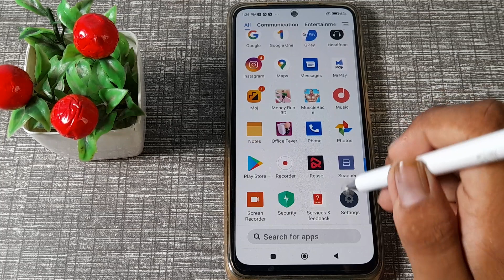how to off auto rote screen in redmi Note 10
how to off auto rotate screen in redmi note 10 phone|
off auto rotate screen in  redmi note 10|  auto rotate screen kaise off  kare redmi note 10 phone |
redmi note 10 phone main auto rotate screen kasai disable kare| auto rotate screen band kare  in redmi note 10